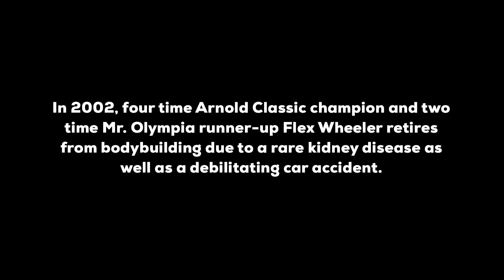Flex Wheeler Announces Comeback In New Video Special: "The Comeback"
There have been rumors for quite some time - but Flex Wheeler has officially announced it. He will be returning to the IFBB pro stage once again! Flex Wheeler has had one roller coaster of a life and a career. Facing many challenges both on and off the stage - Flex Wheeler was never able to nab a Mr. Olympia win. Yet people still consider him one of the best bodybuilding physiques of all time.

And perhaps NOW will be the time for him to earn the trophy he so well deserves. Get an inside look at Flex Wheeler's decision to come back to the IFBB pro stage in this exclusive Generation Iron short documentary - where he meets up with Generation Iron 2 director Vlad Yudin, trains, and goes in depth about what the future holds for the legendary bodybuilder.

Watch the short documentary above!